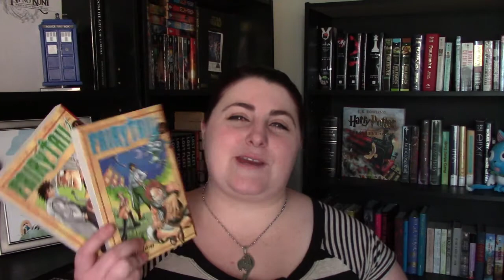January 2016 Wrap Up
Here is the rest of what I read in the month of January!  To see what I read in the first half of the month go